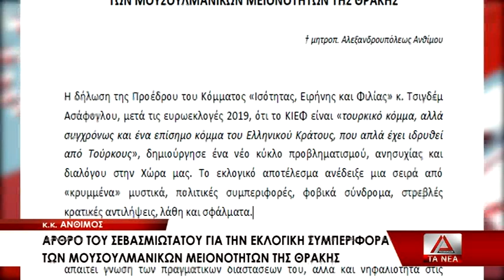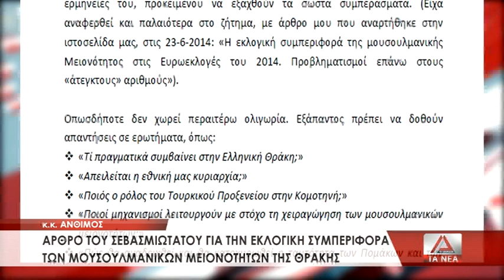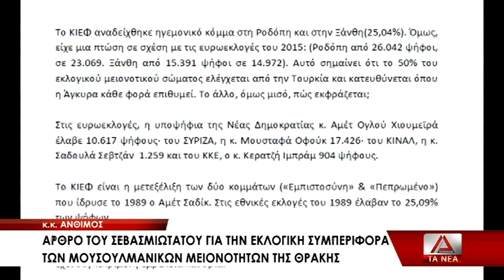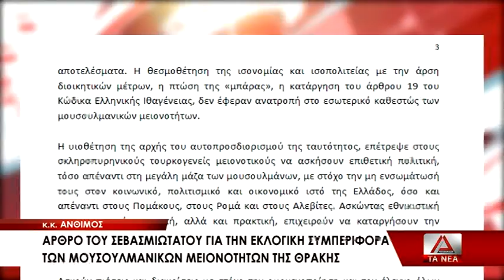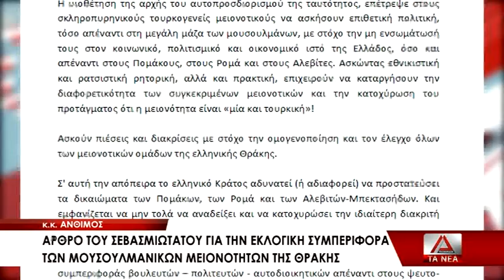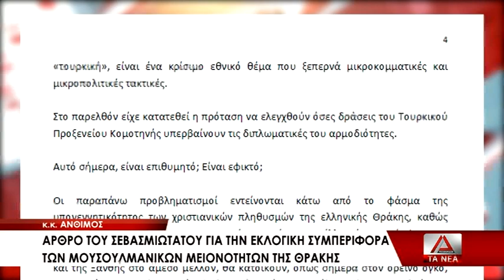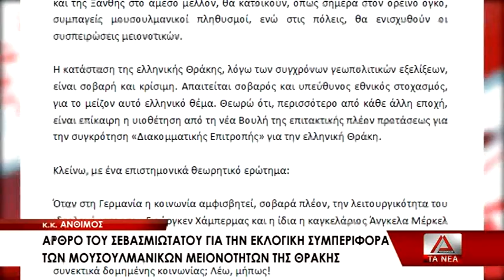Αλεξανδρουπόλεως Άνθιμος: Η Εκλογική συμπεριφορά των μουσουλμανικών μειονοτήτων της Θράκης